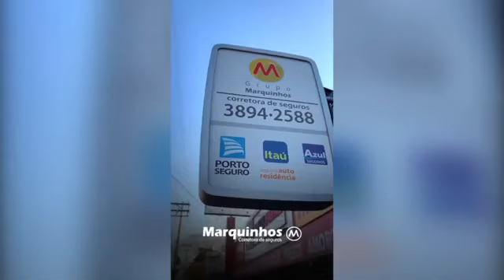Aquele Papo Tvsol